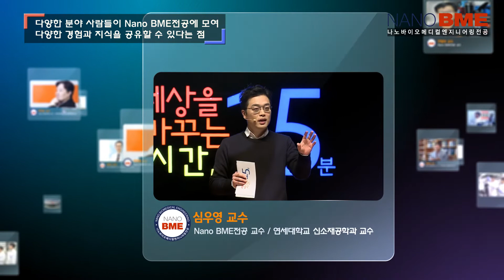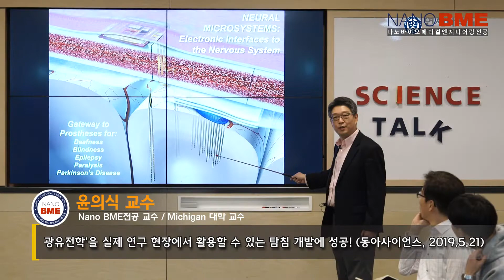What is NANO BME?